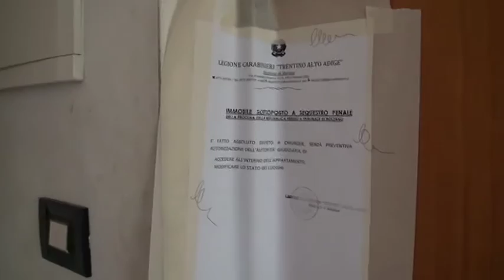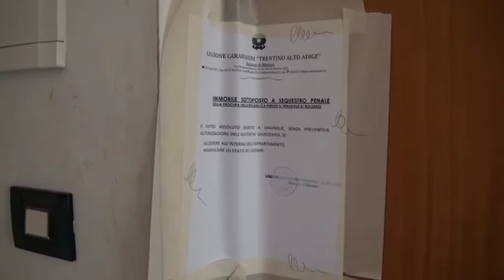Merano, assassinato a coltellate nel suo appartamento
La vittima è Peter Cristina di 43 anni. Il suo assassino è Riccardo Strazzer di 58. Ancora ignoto il movente. Cristina è stato ucciso con diversi fendenti sul corpo. L'arma del delitto è un coltello da cucina.